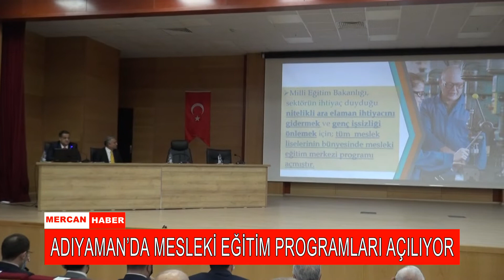ADIYAMAN’DA MESLEKİ EĞİTİM PROGRAMLARI AÇILIYOR